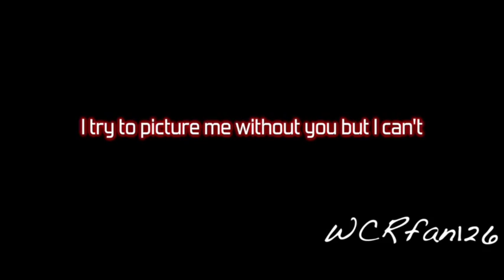➤not for long {avengers: age of ultron}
I have waited months for this trailer, and I am not disappointed. I AM SOOOOO EXCITED! My only negative is that Ultron seriously freaks me out and Cap's unbreakable shield is BROKEN! But besides that I'm excited. No not much info is revelied, but teasers aren't really "info exposers." Hope you like! (And yes I am aware this is a Big Hero 6 song. which is also Marvel)